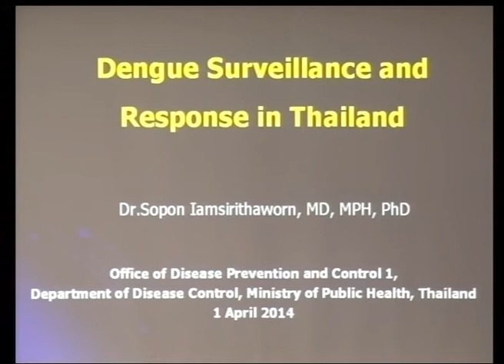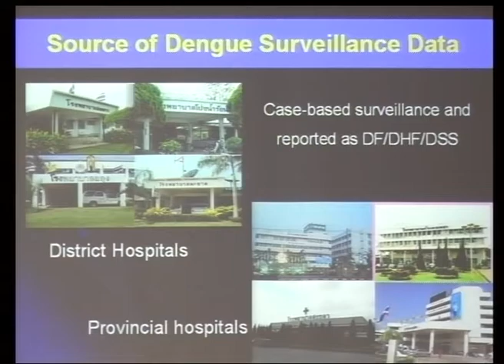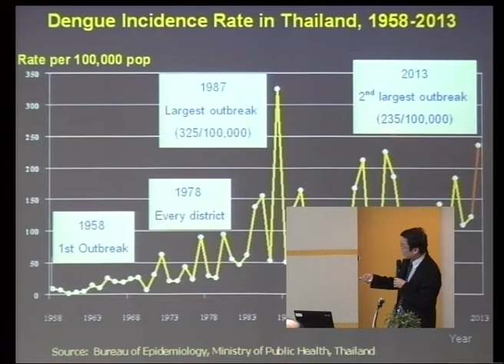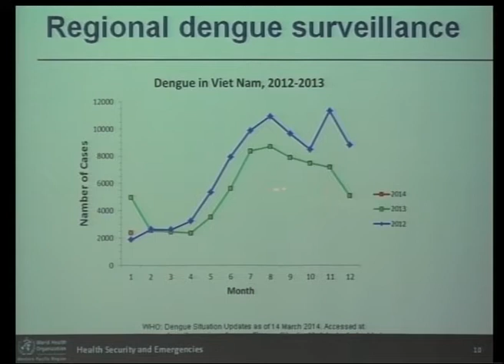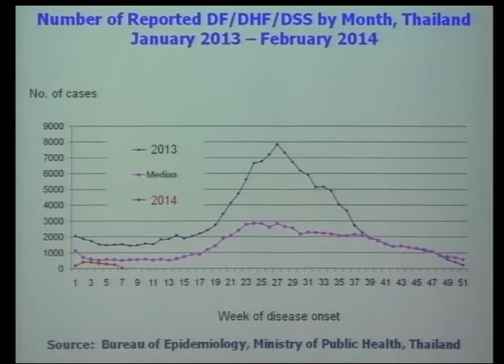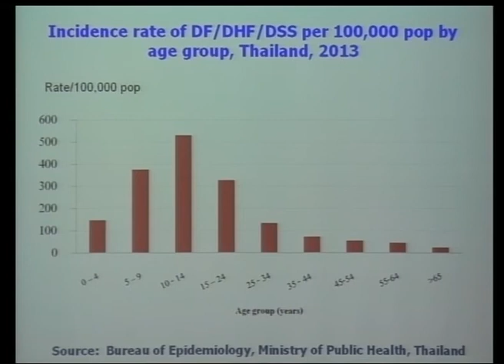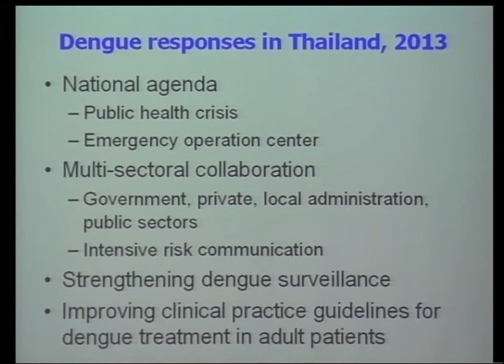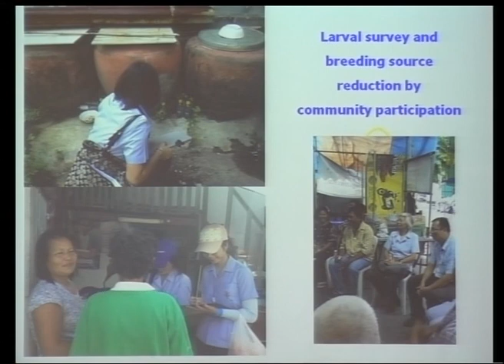สถานการณ์ไข้เลือดออกของประเทศและของโลกในปัจจุบัน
นพ. โสภณ เอี่ยมศิริถาวร กรมควบคุมโรค กระทรวงสาธารณสุข บรรยายในหัวข้อ "สถานการณ์ไข้เลือดออกของประเทศและของโลกในปัจจุบัน" ในการสัมมนาเรื่อง อุตสาหกรรมฐานชีวภาพสําหรับสุขภาพ: การพัฒนาวัคซีนไข้เลือดออกในประเทศไทย (Bio-based Industry for Human Health: Dengue Vaccine Development in Thailand) วันอังคารที่ 1 เมษายน 2557 เวลา 13:00 - 16:30 น. ห้องประชุม CC-306 อาคารศูนย์ประชุมอุทยานวิทยาศาสตร์ประเทศไทย